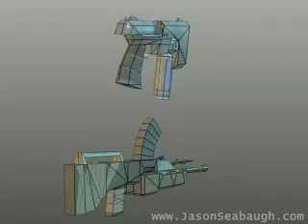3d Sci-fi Weapons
Sci-fi weapons